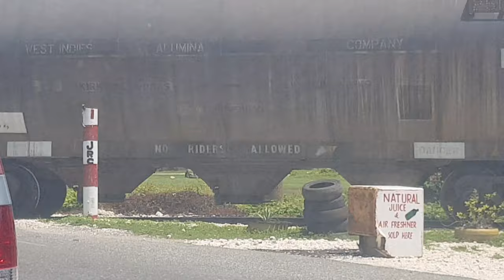Bauxite Train, Spanish Town Jamaica